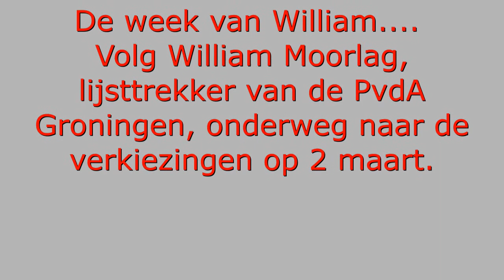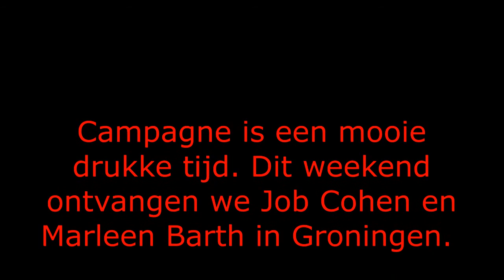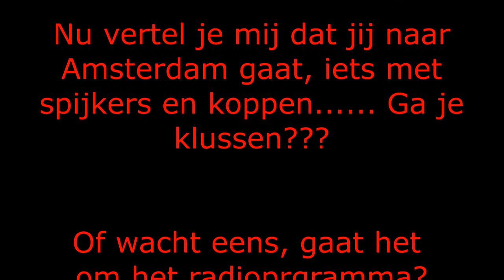De week van William...... Geen CO2 en stuivertje wisselen.....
Deze week heeft Minister Verhagen bekend gemaakt dat er geen Co2 opslag komt in Groningen. William reageert. Maar William, waarom toch die rooie neus?